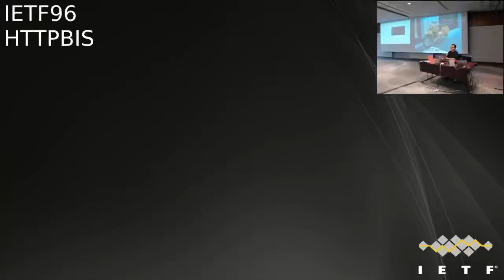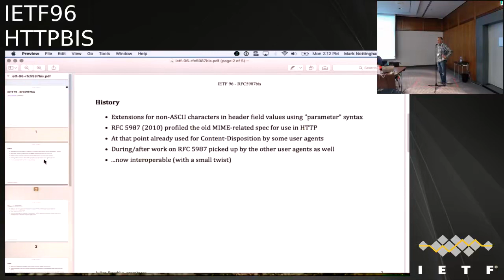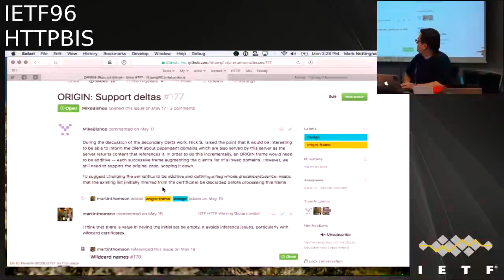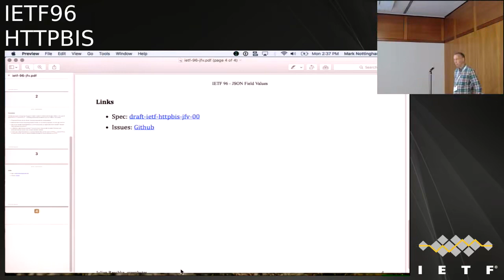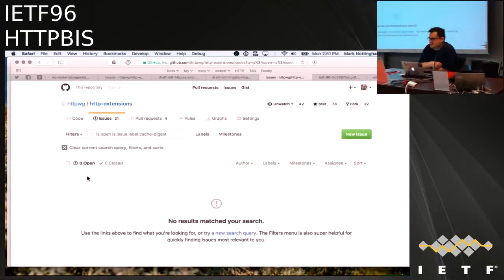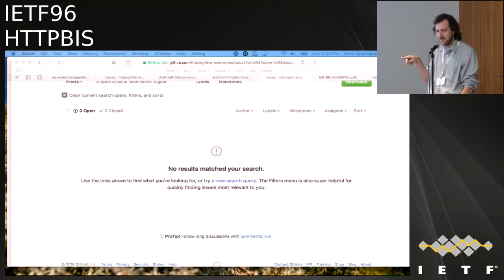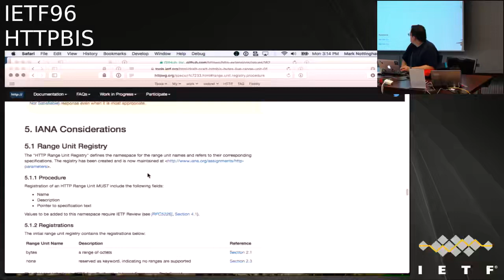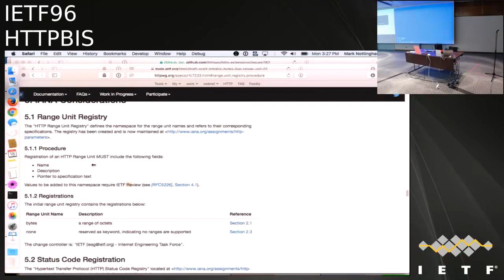HTTPBIS 20160718 1400